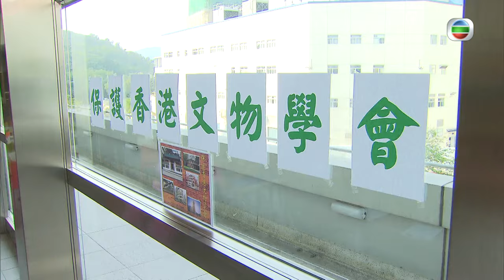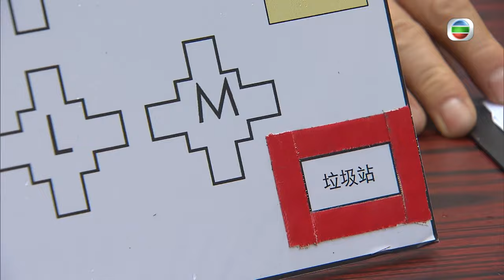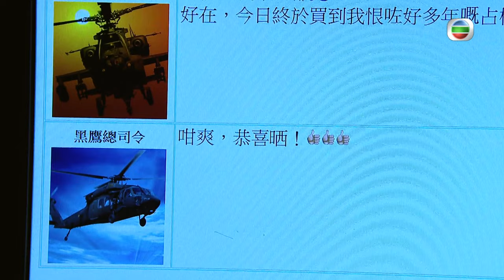[Eng Sub] | TVB Comedy Drama | Brick Slaves 樓奴 03/20 | Selena Lee Vincent Wong Eliza Sam | 2014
TVB Full Episodes Drama 《Brick Slaves》樓奴 (Selena Lee, Vincent Wong, Evergreen Mak, Eliza Sam) 【Turn CC Subtitles On!】: LAU YIU-MING (Vincent Wong) exhausts the money that he and his girlfriend have saved for many years to buy a property and is about to get married. Out of the blue, his girlfriend not only wants to break up with him, but also secretly leases the premises out to a piano teacher, CHOI KIN-CHING (Selena Li). Unfortunately, YIU-MING's bad day gets even worse as he is soon laid off from work. In order to continue to pay the mortgage, YIU-MING has no other choice but to accept the unreasonable condition imposed by KIN-CHING, however the two often have arguments due to their differences in lifestyles. Later on, YIU-MING unveils that there is quite a story behind KIN-CHING's personality that makes everyone keep a distance from her. Eventually, YIU-MING finds a new job with a property management company. Unknown to him, his arrival ruins LO PIT-TAT's (Mak Cheung Ching) hope of getting promoted, so PIT-TAT, a third-generation brick slave, for the sake of keeping his own job becomes completely incompatible with YIU-MING at work. Nevertheless, YIU-MING gains recognition from his boss, LI OI-WAH (Sheung Tin Ngor), who even urges him to specifically look after a trainee called CHUK PIK-KEI (Eliza Sam). Due to their work, YIU-MING and PIK-KEI get to observe the world around the brick slaves. PIK-KEI gradually falls in love with YIU-MING, yet YIU-MING knows very well whom he really loves. All of a sudden, KIN-CHING requests to end the tenancy.